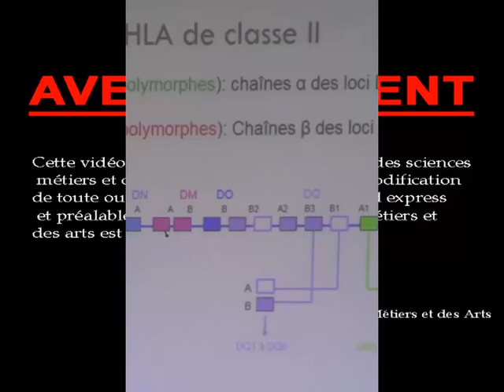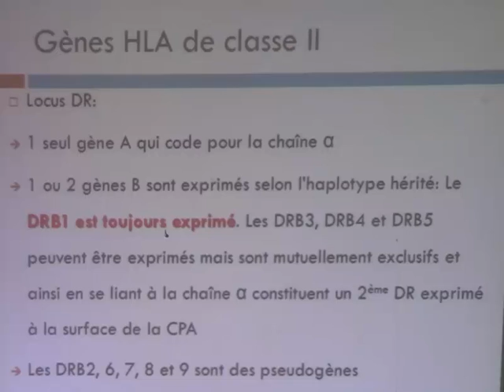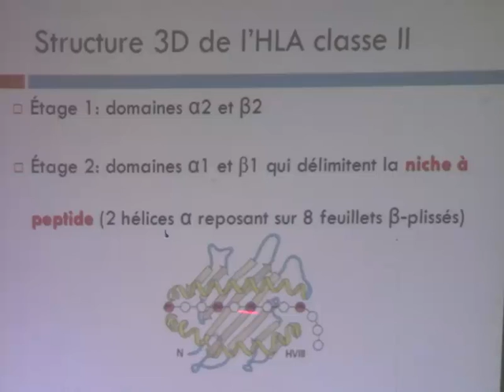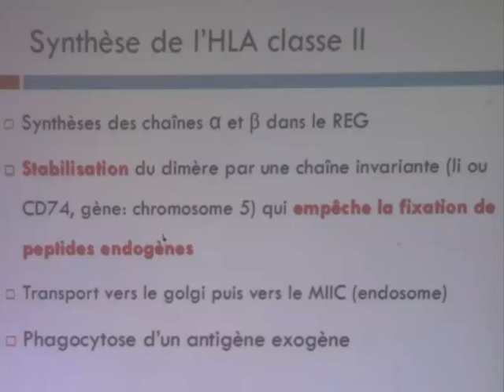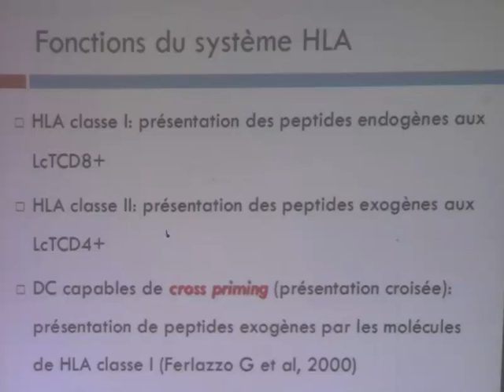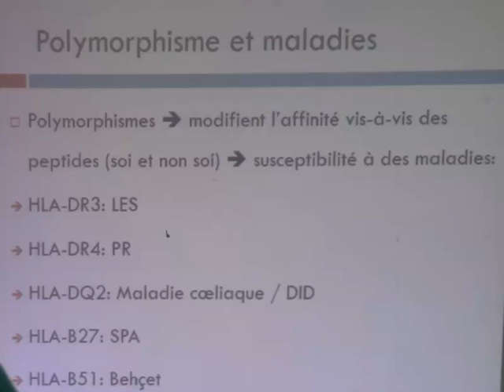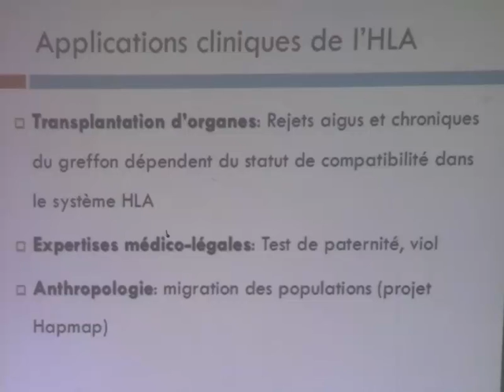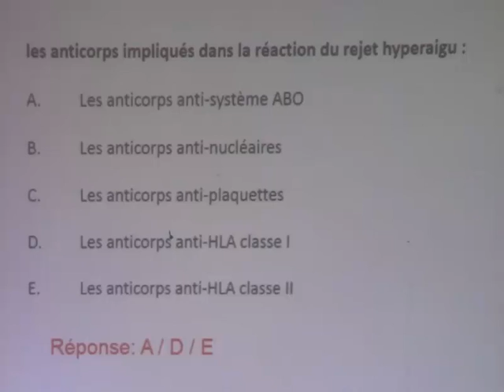LE SYSTEME HLA